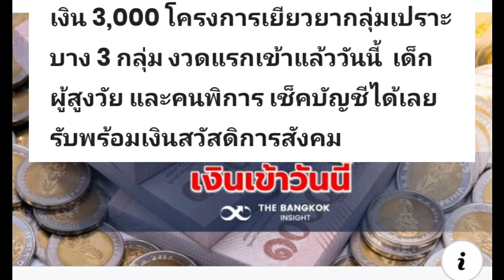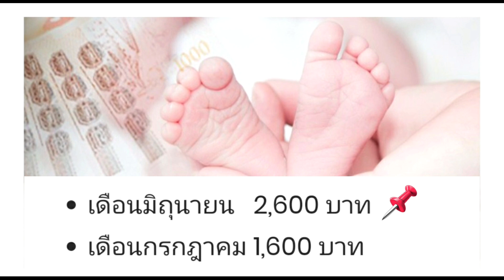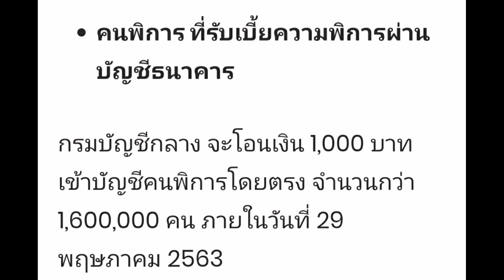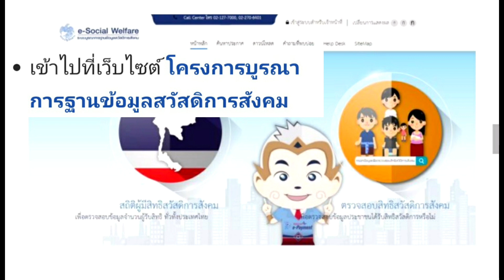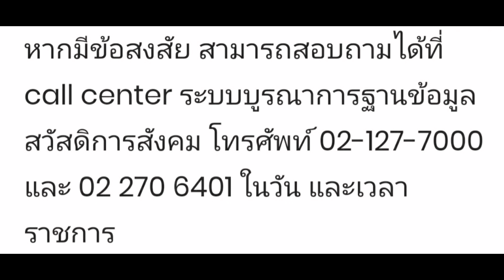เช็คด่วน !! กลุ่มเปราะบางเงินเข้าแล้ววันนี้ ❗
วันนี้เป็นวันแรกที่กลุ่มเปราะบางจะได้รับการโอนเงินเยียวยาจากพม. ใครบ้างที่จะได้รับ เช็ครายละเอียดที่นี่ 📌